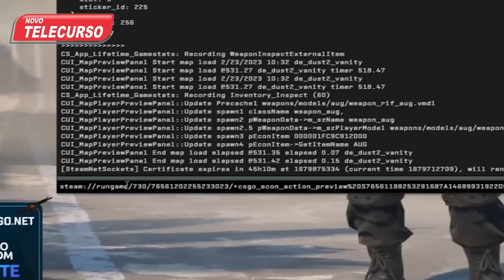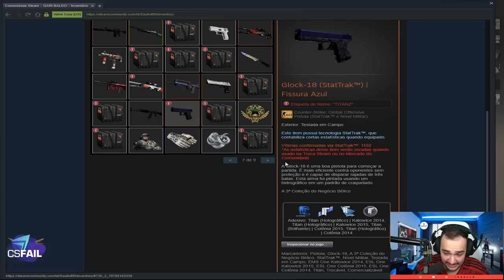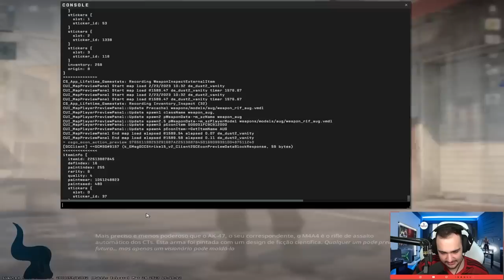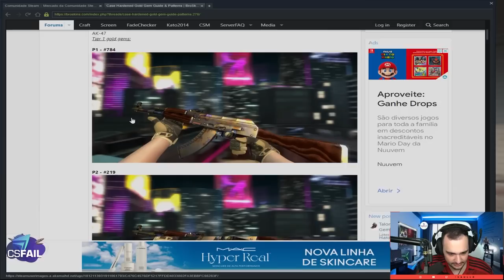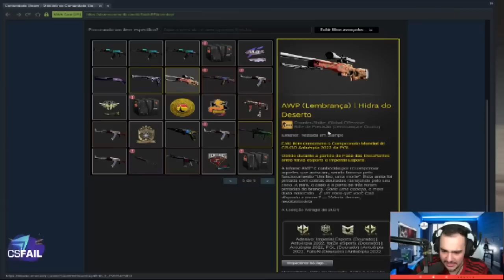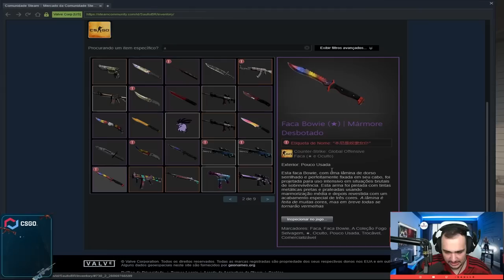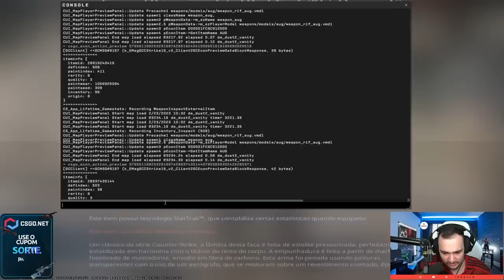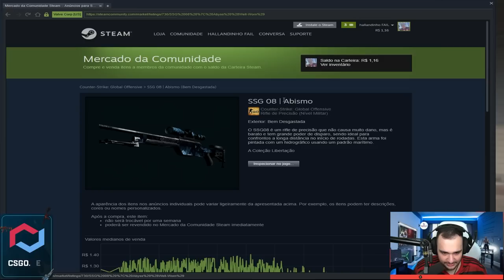Reagindo ao meu INVENTÁRIO no CS:2 ( BLUE GEMs, DLore, Howl e muito mais )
Mostrei todas as minhas skins no CS2, ficou muito lindas!

0:00 introdução
1:00 MP9 | Hot Rod
2:26 MAC-10 l Maçã do Amor
3:18 AK-47 l Piloto Neon
3:50 Driver Gloves | Snow Leopard
4:02 Glock-18 | Blue Fissure
4:36 AK-47 | Redline
5:23 Desert Eagle l Printstream
6:09 AWP l Asiimov ( IBUYPOWER )
6:38 AUG | Hot Rod
7:03 Classic Knife l Case Hardened (50% Blue Gem)
7:37 P2000 l Como uma Onda
8:06 M4A4 l Asiimov
8:28 Survival Knife l Case Hardened (Blue Gem)
8:57 Five-SeveN l Case Hardned (Blue Gem)
9:24 Five-SeveN l Case Hardned (Gold Gem)
10:29 M4A1-S l Hot Rod
10:40 Butterfly l Case Hardened (Blue Gem)
11:33 AK-47 l Case Hardened
12:21 AK-47 l Case Hardened (Gold Gem)
13:38 AWP l Hidra do Deserto
13:58 USP l Camuflagem Digital
14:15 Survival Knife l Case Hardened (Gold Gem)
14:43 Survival Knife l Fade
15:02 AK-47 l Case Hardened
15:55 Desert Eagle l Carpa Dourada
16:20 AK-47 l Arabesca Dourada
16:42 M4A4 l Howl
17:10 AWP l Dragon Lore
17:32 Baioneta l Doppler Ruby
17:48 Flip Knife l Case Hardened (Blue Gem)
18:16 Huntsman Knife | Tiger Tooth
18:22 Bowie Knife l Marble Fade
18:46 Bowie Knife l Doppler Phase 3
19:06 Classic Knife l Fade
19:22 AWP l Medusa
20:00 AK-47 l Head Shot
20:17 Broken Fang Gloves | Jade
20:30 Shadow Daggers | Doppler Phase 3
20:47 Glove l Imperial Plaid
21:04 M9 Bayonet l Marble Fade
21:18 M4A1-S l Fósforo Azul
21:52 AWP l Sun in Leo
22:21 SSG 08 l Ácido
23:06 CSGONET - Cupom: Sorte